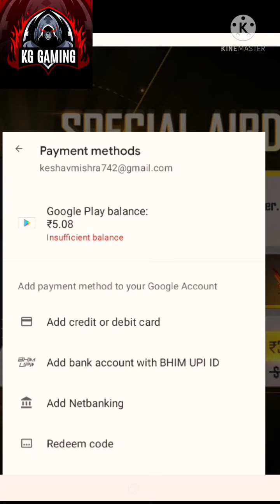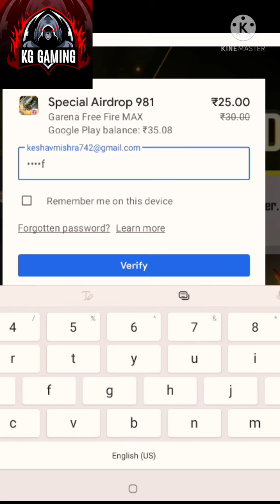I GOT FALCON PET & DIAMOND FREE // MAI FALCON PET & DIAMOND FREE PAYA/how-to get special airdrop